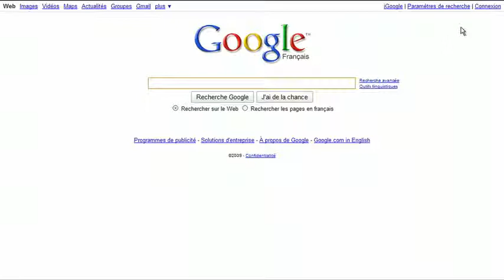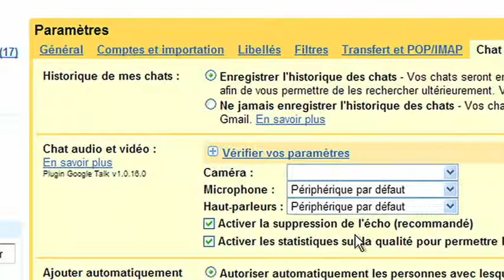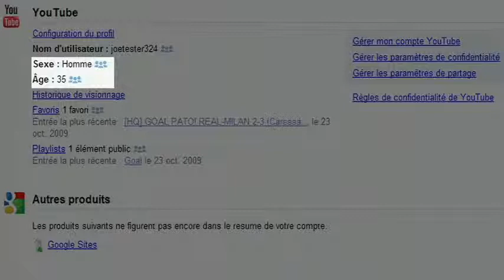Google Dashboard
À propos de Google Dashboard
Nous avons conçu Google Dashboard pour vous aider à répondre à la question suivante :
 "Quelles informations me concernant sont à la disposition de Google ?"
 Ce service présente les données associées à chacun des produits que
 vous utilisez dans le cadre de votre compte Google.